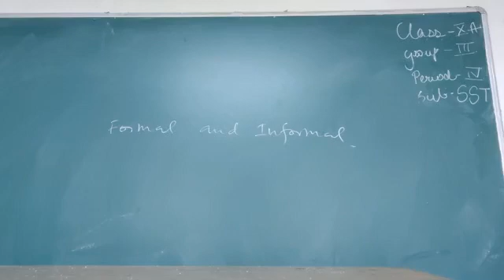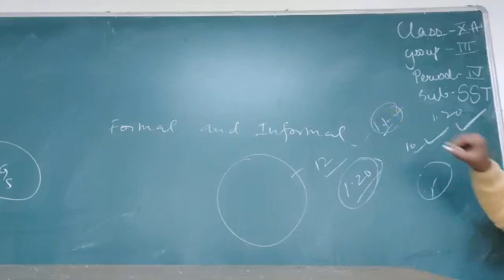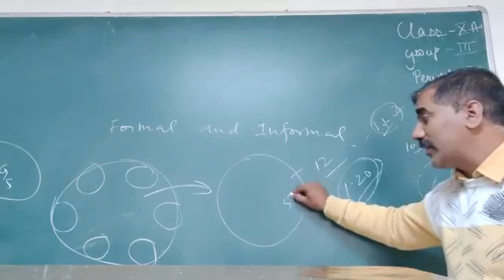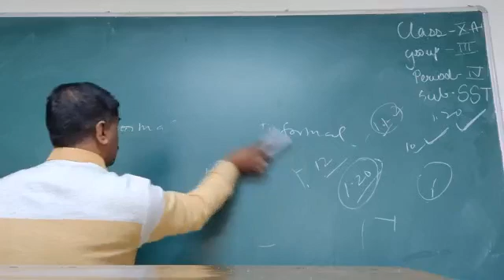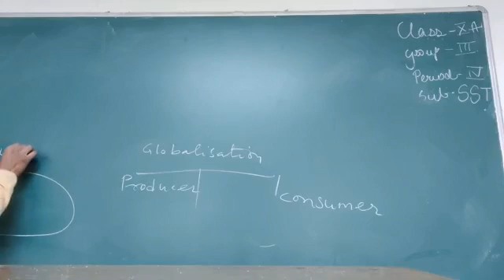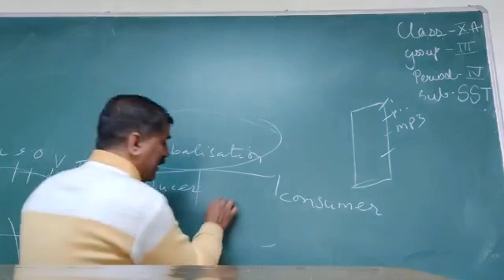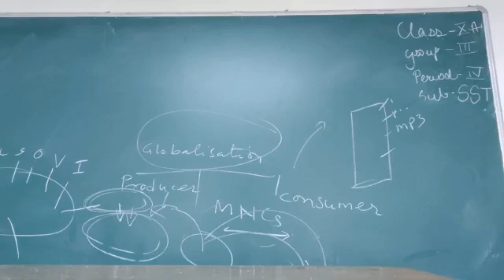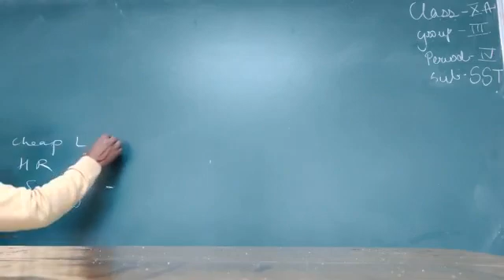X OFFLINE GROUP-1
globalization